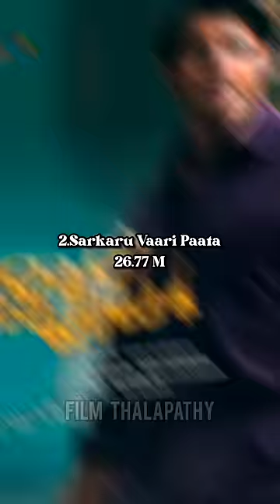TILL NOW MOST VIEWED MOVIE TRAILER'S IN SOUTH INDIA IN 24 HOURS 🤯💥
Most Viewed Trailer's in South Indian in 24 Hours